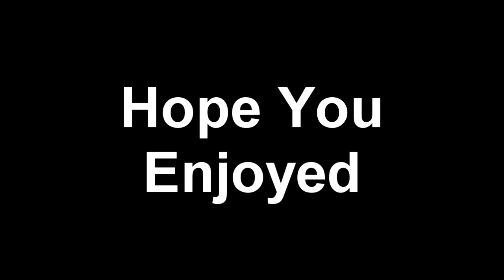UMGs With Tomahawks !!!